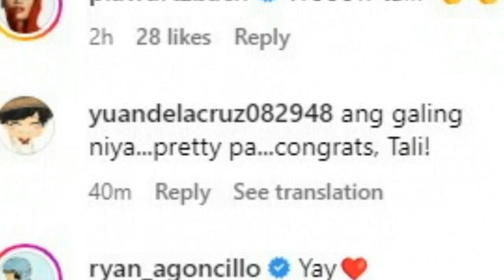TALI SOTTO NANALO NG 3 GOLDS AT 1 BRONZE SA GYMNASTICS! FULL PERFORMANCE! ANG GALING NIYA!